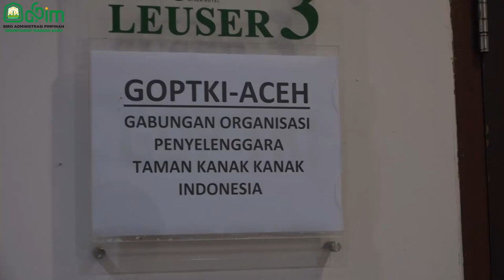Mellani Buka Rakorda GOPTKI SeAceh Tahun 2022